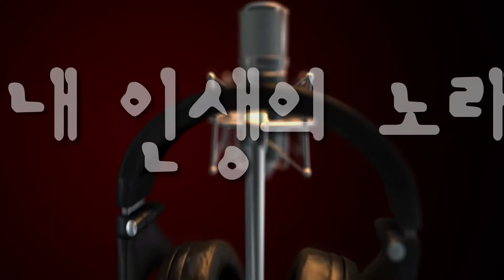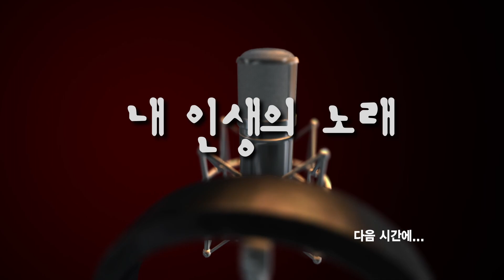[내 인생의 노래] 김동일 키덜트뮤지엄 관장